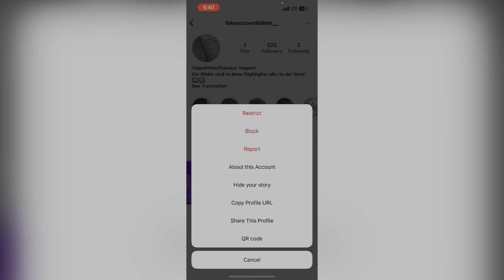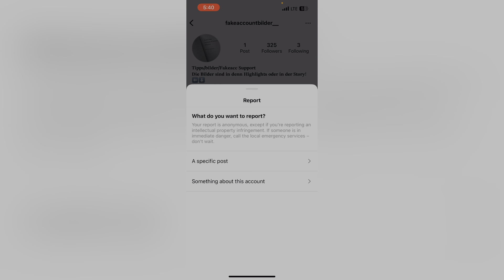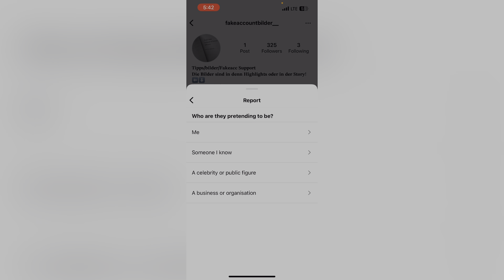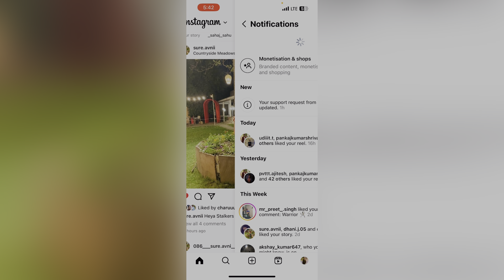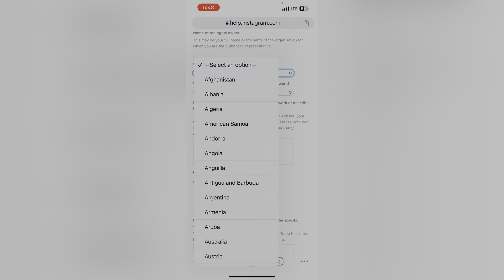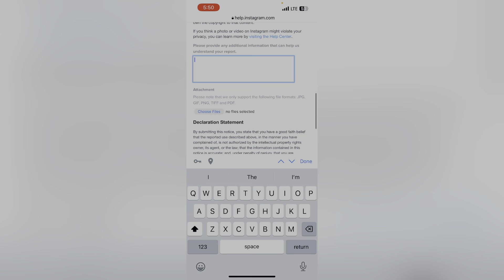How To Delete Someone's Instagram Account ? Dusre Ka Instagram Account Kaise Delete Kare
Listen ad-free with YouTube Premium
Song
Firefly
ArtistB
Jim Yosef